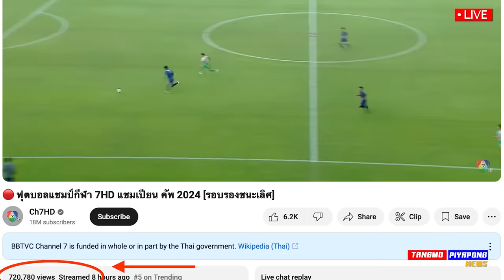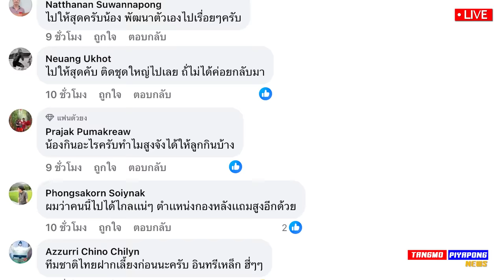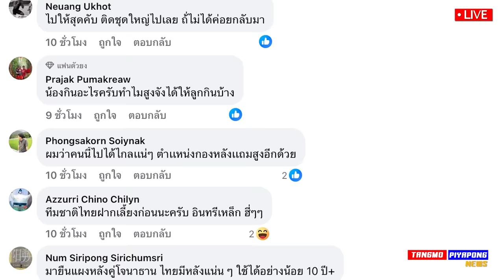ด่วน !! เจอแล้ว CB คู่ โจนาธาน สูง192 ทีมชาติไทย / ล้านวิว ทุบสถิติ ยอดวิว บอล 7สี !